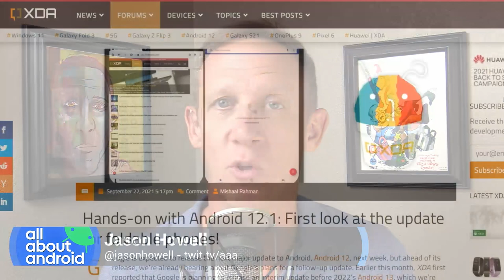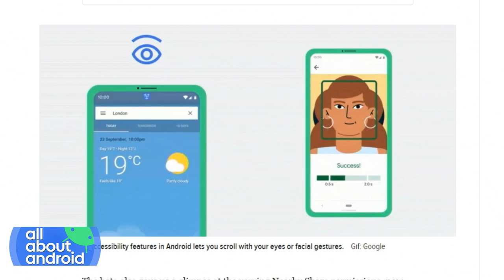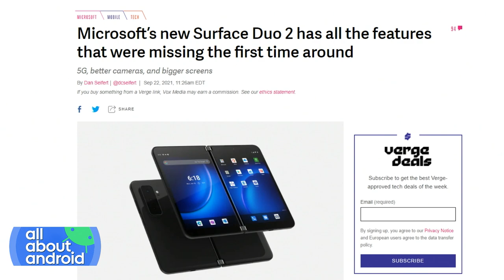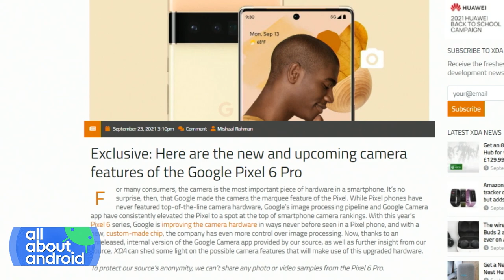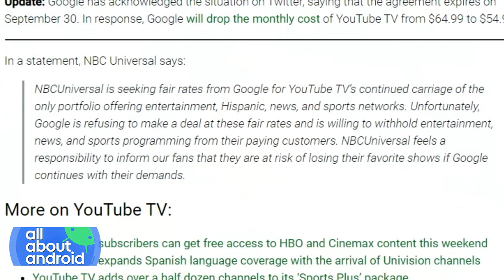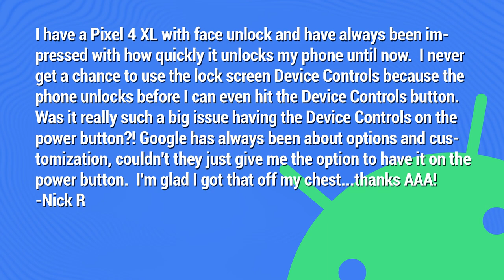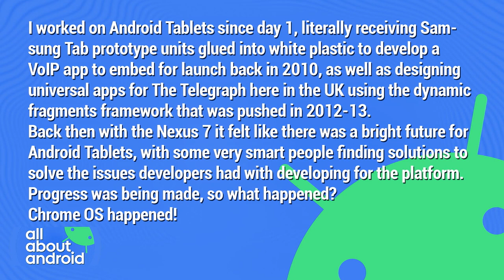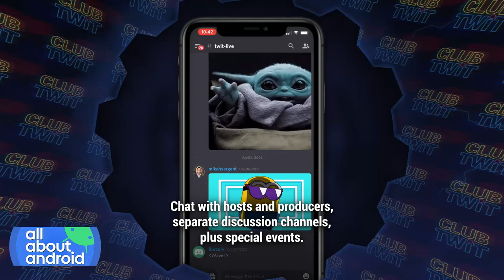No One Wins the Streaming Wars - Android 12.1, USB-C for all, Wyze Buds Pro review, Galaxy S22 Ultra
• Hands-on with Android 12.1: First look at the update for foldable phones!
• Everything we know about Android 12.1: Foldables, fixes, dynamic colors, and more.
• Google Brings More Pixel-Exclusive Features to All Android Phones.
• Android adds facial gesture controls and handwriting recognition accessibility features.
• EU proposes mandatory USB-C on all devices, including iPhones.
• Microsoft’s new Surface Duo 2 has all the features that were missing the first time around.
• The original Surface Duo will get Android 11 by the end of this year.
• Wyze Buds Pro review.
• Exclusive: Here are the new and upcoming camera features of the Google Pixel 6 Pro.
• The Galaxy Note is back, it’s just going to be called the “Galaxy S22 Ultra”.
• NBC warns that its channels could be removed from YouTube TV over a contract dispute.
• NBC Tried to Force Peacock on YouTube TV.
• Google boldly decides not to introduce all-new messaging solution, brings Chat to Calendar instead.
• Why did Google move Device Controls in Android 12?
• How I use a lapdock with DeX.
• An Android tablet conspiracy theory.

Hosts: Jason Howell, Ron Richards
Guest: Mishaal Rahman